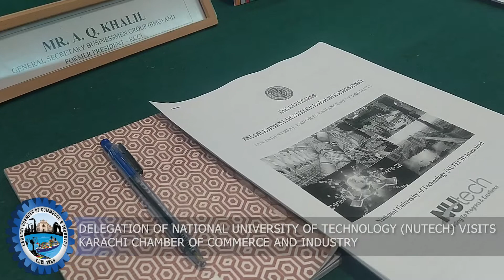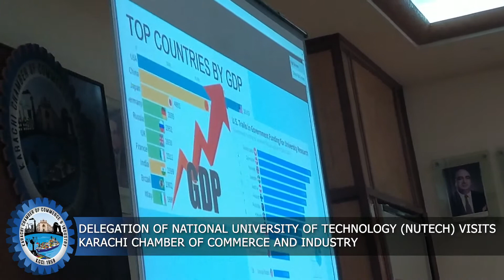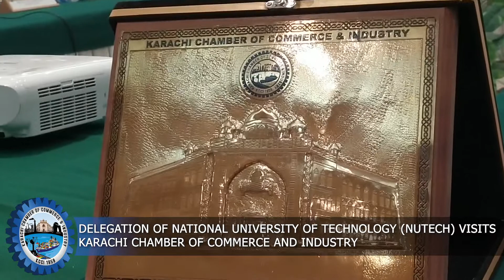Visit of High Power Delegation from National University of Technology (NUTECH)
NUTECH Karachi Campus to prove beneficial for industries in general, economy in particular: Maj. Gen. Khalid Jawed
KARACHI: Pro-Rector of National University of Technology (NUTECH) Maj. Gen. Khalid Jawed, while expressing the determination and resolve to set up NUTECH campus in Karachi, stated that there was ‘no lack of will or energies’ for setting up NUTECH University campus in Karachi which when established would certainly prove beneficial for the industries in Karachi in general and Pakistan’s economy in particular.
Exchanging views at a meeting during the visit of NUTECH delegation to Karachi Chamber of Commerce & Industry (KCCI), Pro-Rector NUTECH said, “As we and the Chief of Army Staff were feeling the pains for Karachi, we are endeavoring to open up a NUTECH campus in Karachi which will become a reality only when we all work hand in glove.”
Chairman Businessmen Group & Former President KCCI Zubair Motiwala, Vice Chairman BMG Jawed Bilwani, General Secretary BMG AQ Khalil, Senior Vice President KCCI Abdul Rehman Naqi, Vice President KCCI Qazi Zahid Hussain, Registrar NUTECH Dr. Syed Adnan Qasim, Immediate Past President KCCI and focal person for coordination with NUTECH University Shariq Vohra and KCCI Managing Committee Members also attended the meeting.
Maj. Gen. Khalid Jawed also appreciated the support extended by Karachi Chamber particularly the all-time cooperation by Zubair Motiwala, Jawed Bilwani and Shariq Vohra who all enthusiastically provided their valuable inputs and suggestions for setting up NUTECH Campus in Karachi.
Registrar NUTECH Dr. Syed Adnan Qasim, while delivering a comprehensive presentation on how NUTECH Karachi Campus would prove beneficial for the industries, exports and the economy, stated that Pakistan desperately needs to undertake major strategic steps for substantial import substitutions, industrial technological upgradation and development, value-addition and significant enhancement of diverse value-added exports. “A joint public-private partnership based NUTECH Karachi campus will be the right step to address the desperate needs of the country.”
He was of the view that materialization of the envisaged NUTECH University Campus in Karachi in the near future will decide the strategic direction of the industrial and economic development of Pakistan in the 21st century.
Speaking on the occasion, Chairman BMG Zubair Motiwala, while highly praising the efforts being made for setting up NUTECH University in Karachi, said, “It is heartening to see that NUTECH plans to establish a technical institute which was desperately needed in Karachi but this project has to be completed within the earliest possible time. As NUTECH has acquired land for setting up this university, they will now be seeking funds for setting up this university in Karachi from Export Development Fund (EDF) and we will appeal the Commerce Ministry that as this was actually an export enhancement project so the EDF must be granted for the constitution of NUTECH University. Keeping in view the potential, KCCI is very keen to see this university in Karachi.”
He was of the view that although Karachi exports 54 percent which means that the exports figures must be somewhere in between US$12 to US$14 billion but these figures were not depicting the potential of Karachi as the city is capable of fetching much more but it was unable to do so because the city continues to suffer badly due to discrimination.
While referring to suspension of gas supply to general industries in Karachi, Chairman BMG said that gas supply to Karachi was around 940mmcfd, of which the industries utilize 380 to 400mmcfd while the general industries use about 180mmcfd. “Instead of shutting down gas to general industries, the SSGC should carry out staggering gas holidays and we are ready to sacrifice one day’s production but we must gas adequate gas with good pressure during the remaining six days. Divide Karachi into seven parts and carry out gas load shedding in each part every day which would certainly resolve the problem. With better load management and staggering holidays, the entire Karachi can be kept operational without any problem.”